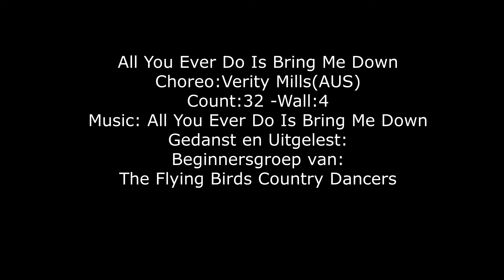All You Ever Do Is Bring Me Down